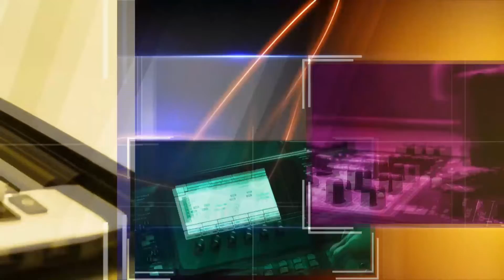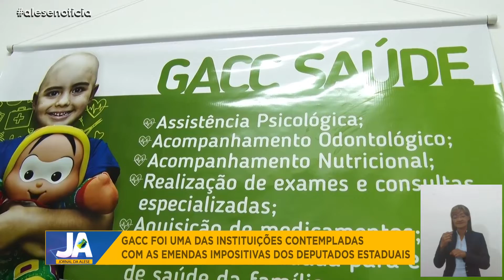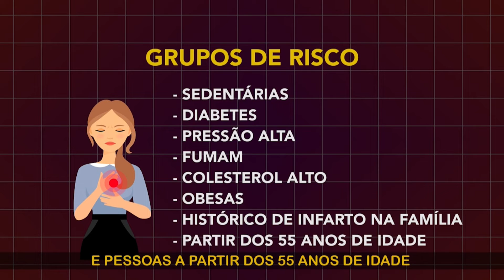Alese Notícia (07/06/2022)